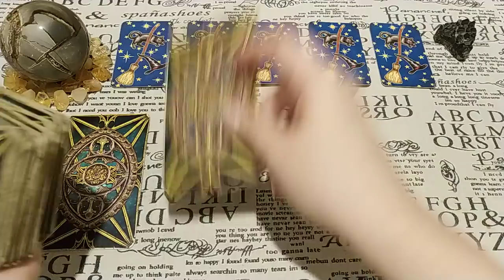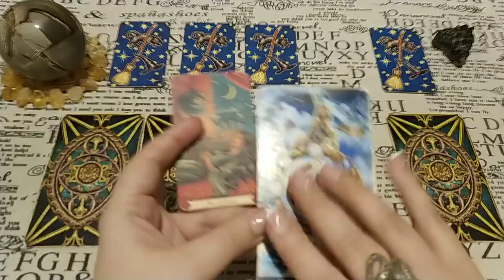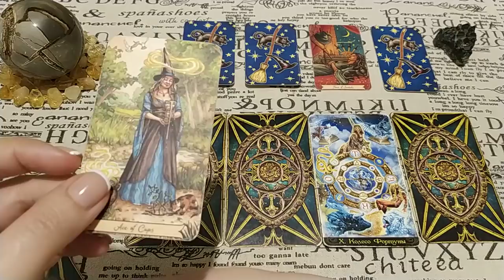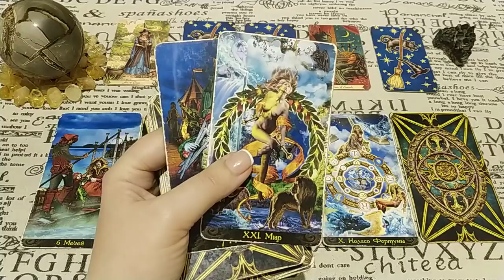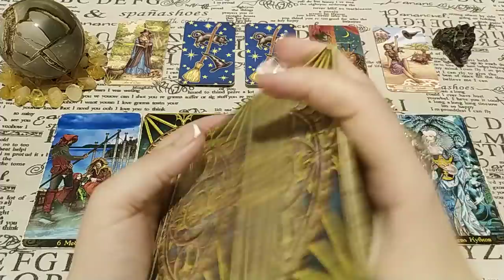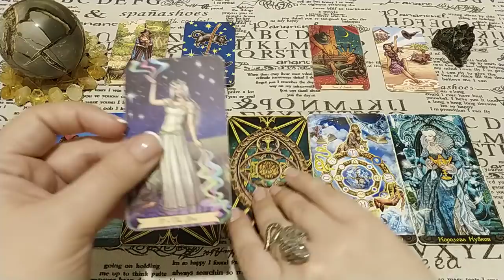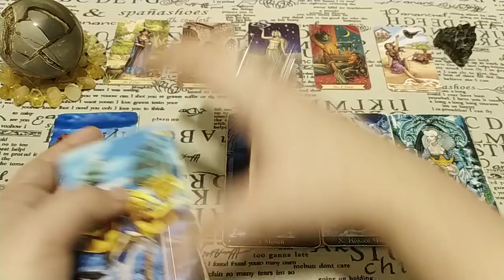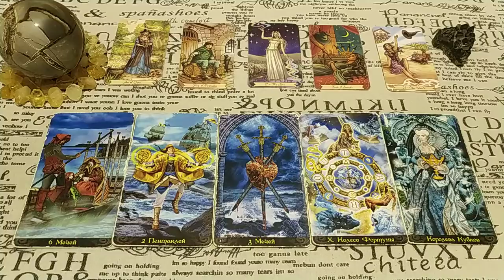Всплывёт ли "скелет в шкафу"? Что при этом Вам будет? Общий расклад.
Если у Вас есть "скелет в шкафу", и Вы боитесь, что он всплывёт, то данный расклад для Вас. Каков риск, что в определенный период времени Ваша тайна станет явной? Что будет, если это случится? Ответ дадут Таро!